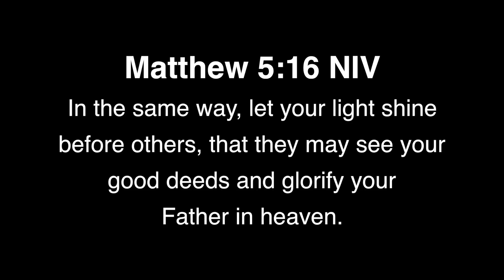The Puerto Rico Project. Comerio Part 3 Don Hector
NOTE
Turn on the Subs

Yes, we are back to Comerío and this time we are helping Don Hector, a 83 years super optimistic old man that lives by himself and will be the last person on this town to have grid energy restore.

The batteries on this system was donated by The Battery Hook Up. If you need 18650 cells visit his Ebay Store for a great source of 18650 cells at great prices.

We found a big community that needs our help.

Amazon list:

Ebay Items we need:
Cell Holders
7s BMS